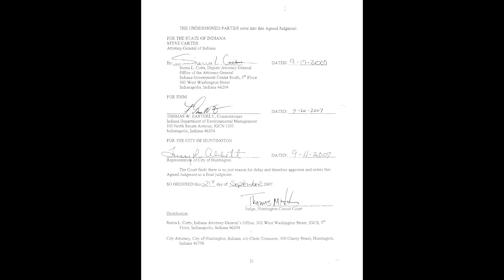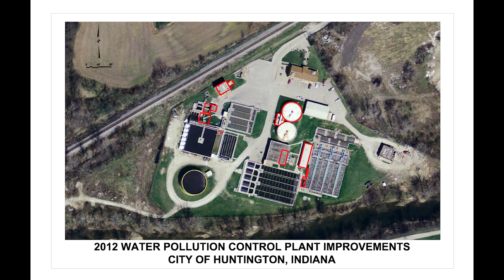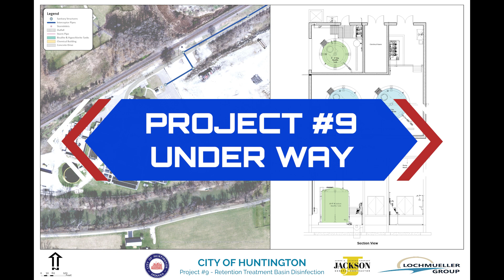LTCP Projects 7-9 Groundbreaking, February 28, 2023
The City of Huntington and its engineering and construction partners break ground on the final three projects in a water pollution control plan decades in the making.